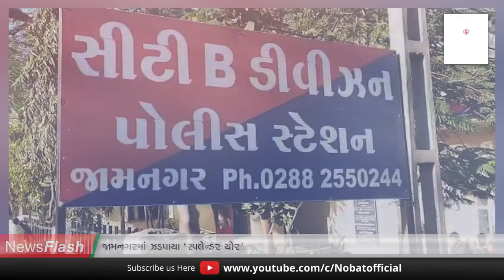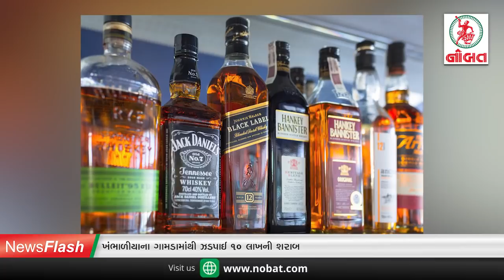જામનગર પોલીસે ઝડપ્યો ચોરાઉ બાઇકનો ખજાનો...